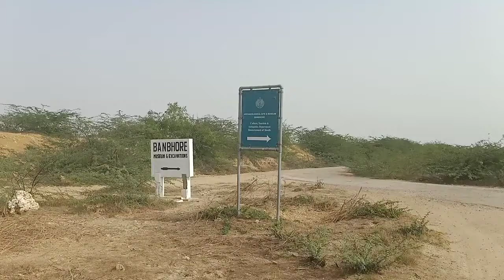BHAMBHORE (First Mosque Of South Asia) Burz Tv Documentary